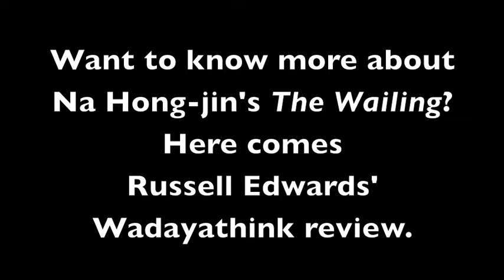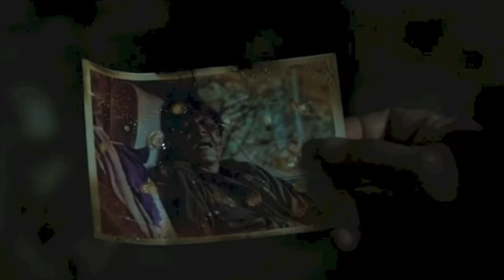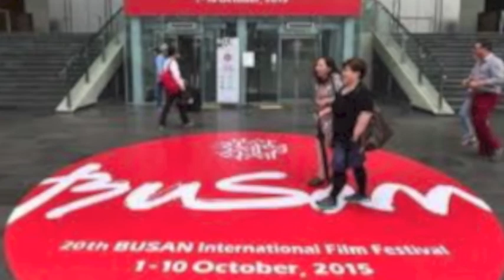Review of Korean movie The Wailing (곡성) by film critic Russell Edwards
Review of Korean movie The Wailing (곡성) by film critic Russell Edwards places the film's anti-Japanese content in a wider context of South Korea's current political environment and cinematic trends